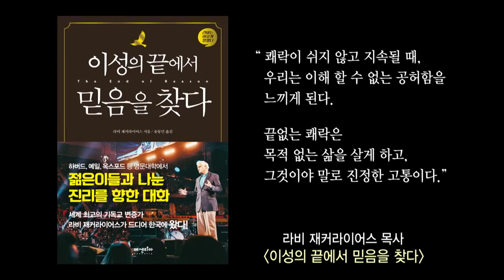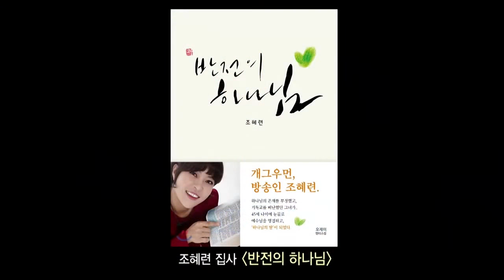[설교] 교회를 다녀도 사는 것이 힘들 때 / 우리의 세 가지 질문 / 요한복음 15:5 / 장재기 목사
☑️따라 하는 기도 책 구입방법
전국 서점과 인터넷 서점에서 구입할수 있습니다.